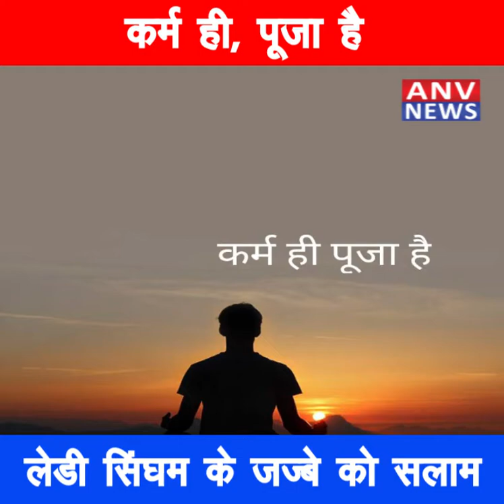लेडी सिंघम के जज्बे को सलाम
कर्म ही, पूजा है
कर्मण्येवाधिकारस्ते, मा फलेषु कदाचन: